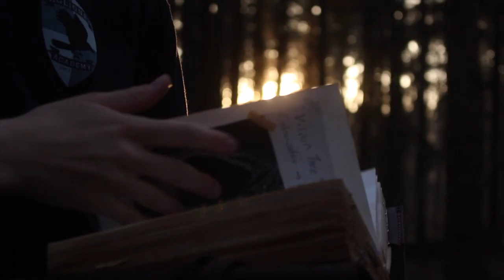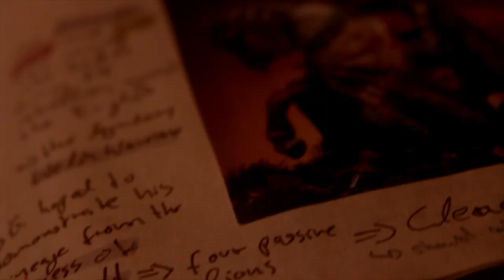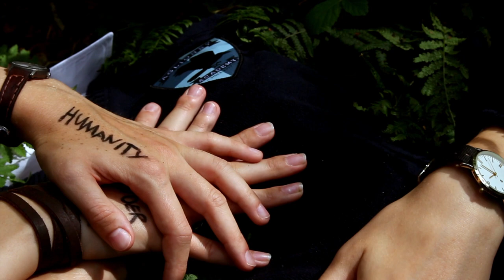Viva la Vida by Coldplay - Gansey Version | The Raven Cycle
This song is already such a Gansey song but I changed some lyrics to make it even MORE Gansey! Clips are from @the_dreamers_production 🫶

LYRICS:
I used to rule the world
Herds would rise when I gave the word
Now in the morning I sleep alone
Walk these streets I used to know

Feel the fear as I slowly died
Listened as a voice would sing,
"Now the king isn’t dead! Long live the king!"
Next the walls were caved on me

I hear old Welsh battle cries a-ringing
Ravens, lilies, and trees they’re singing
Be my mirror, my sword, my shield
Be my magicians in a forest realm
For some reason I can't explain
That St. Mark’s Eve I heard my name

There were wicked and wild wings
Flew to the sky the songs they sing
Don’t have any time to wait
Could we try to change our fate?
Just a puppet on a lonesome string
Oh who would‘ve thought that I was king?

It’s St. Mark’s Eve and the bells are ringing
Ronan’s Catholic choir is singing

Oh, oh, oh, oh, oh, oh [5x]

I know Glendower will call my name